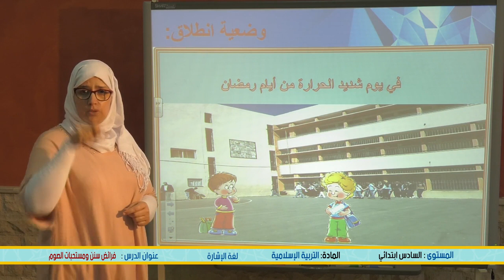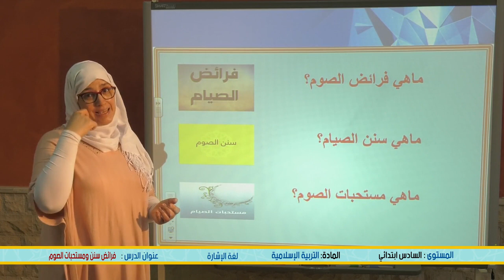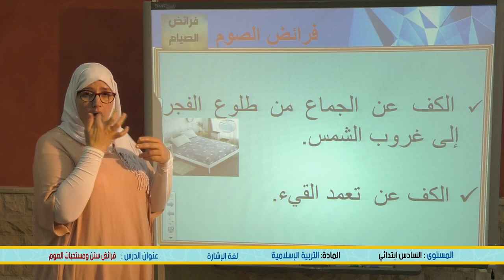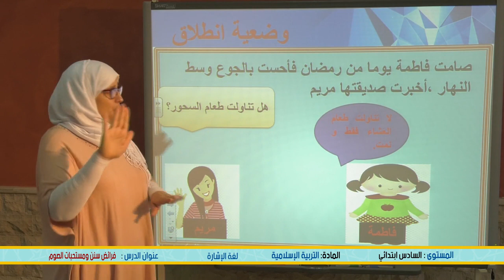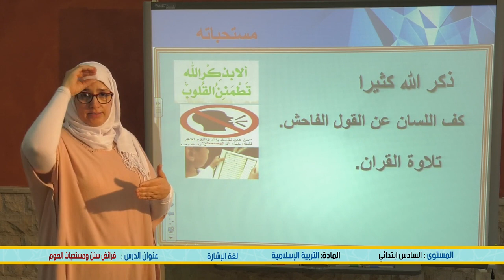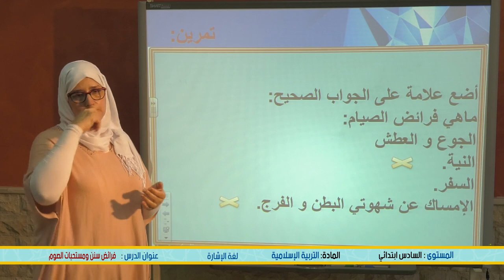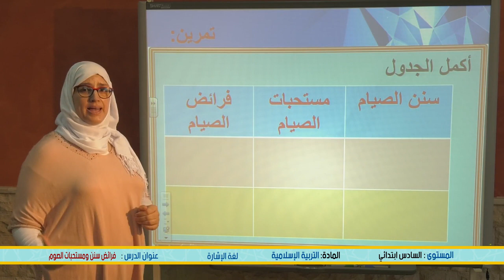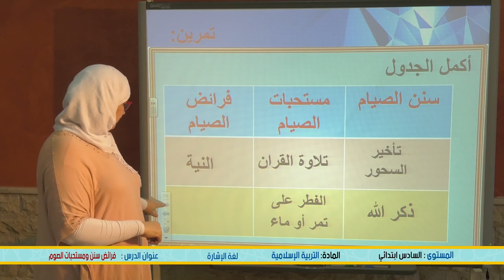السادس ابتدائية : التربية الاسلامية : فرائض سنن و مستحبات الصوم